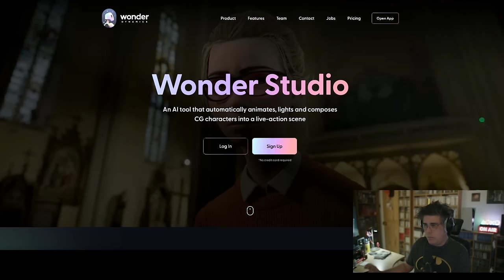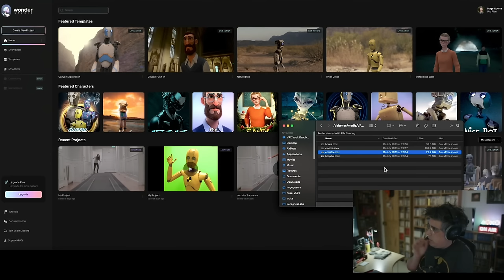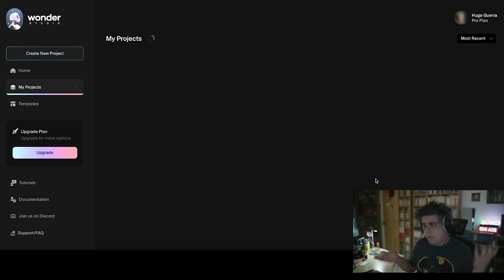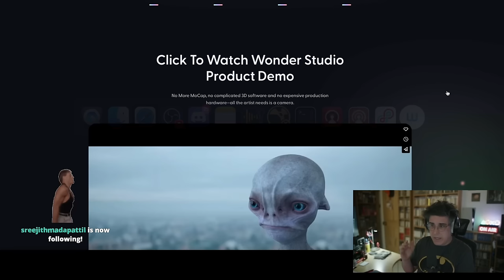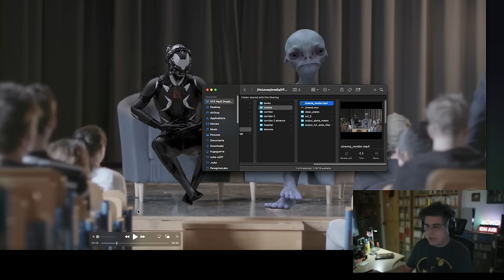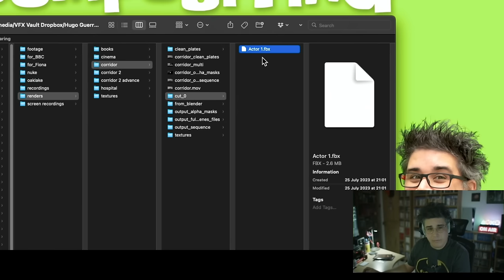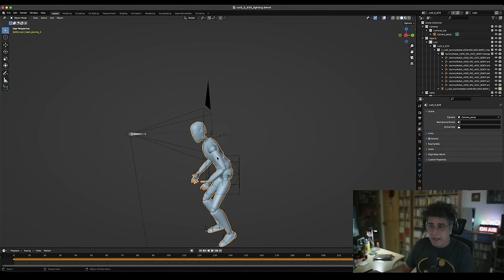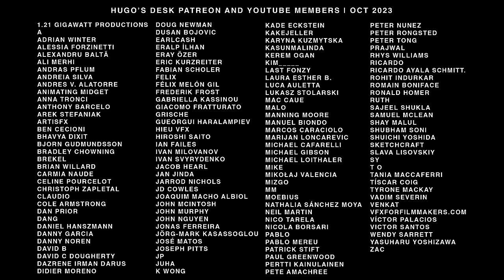Will AI replace VFX Artists? Is Wonder Dynamics Studio any good? 🤖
(chapters available) We have all seen the hype around AI and Wonder Studio, but does it work? Could AI replace VFX artists? Does it do everything it says on the tin? Let's find out! I test Wonder Studio with real production shots, open the blender files and bring it to Nuke. Enjoy. This is an edited version of a live stream from Twitch broadcasted on the 1st of August 2023.

If you want to watch the episode on BBC Click where I talk about Wonder Studio check this link. We talk about AI around 13 mins into the episode

Chapters

00:00 - intro
00:25 - BBC Click
01:46 - What is Wonder Studio
05:53 - let's look at the tools themselves
07:22 - using my footage
09:10 - Wonder Studio step by step
09:56 - uploading footage and NDA discussion
10:21 - loading the footage to the timeline
12:02 - the help file's disclaimers
13:31 - the export options
15:00 - the result
17:09 - huge potential for previz
17:37 - bold claims!
18:16 - the other output passes
20:20 - other examples of AI and ML tools
21:15 - more exports and tests
22:44 - suggestions for the developers
23:48 - before and afters articles
24:15 - maybe the problem is me!
25:08 - that leg crossing is not good!
25:59 - my short RANT!
26:41 - tested more different shots
28:15 - tried one last time!
29:22 - final RANT
30:59 - interview with Wonder Media on befores & afters
31:48 - why am I so upset?
32:58 - let's look at the other files from Wonder Studio
35:14 - test that blender file
36:48 - did an EXR render from that blender file
37:10 - inside NUKE compositing the passes
40:52 - in conclusion
45:27 - Patreon and YouTube member credits